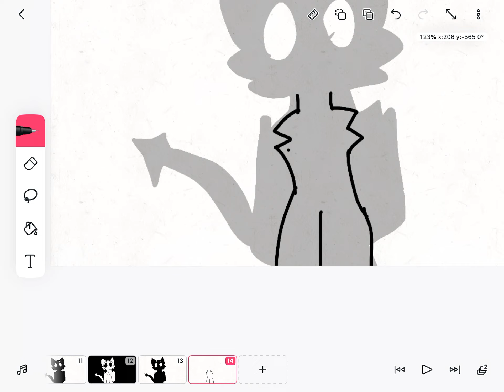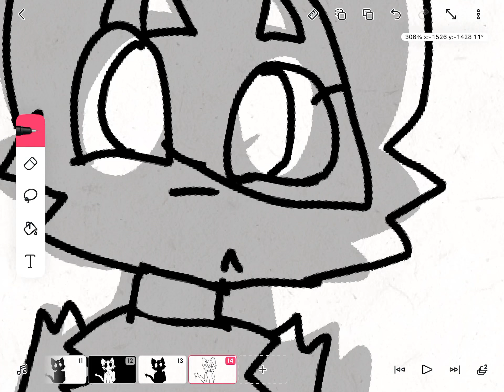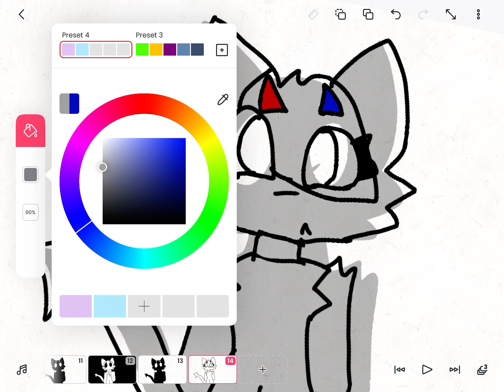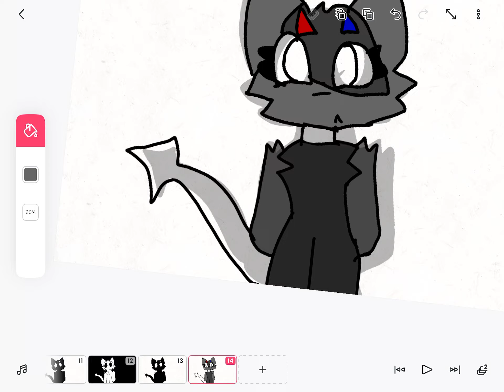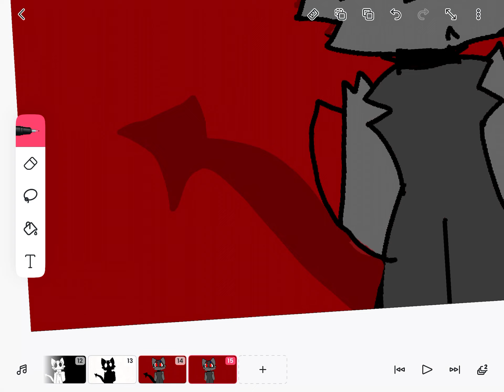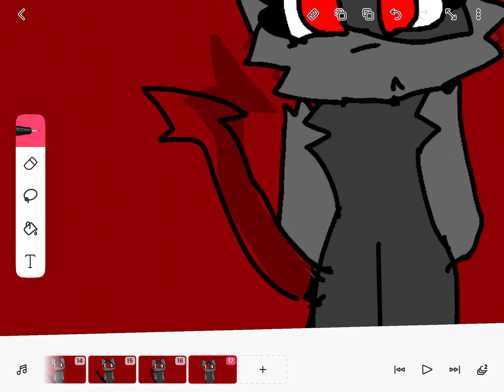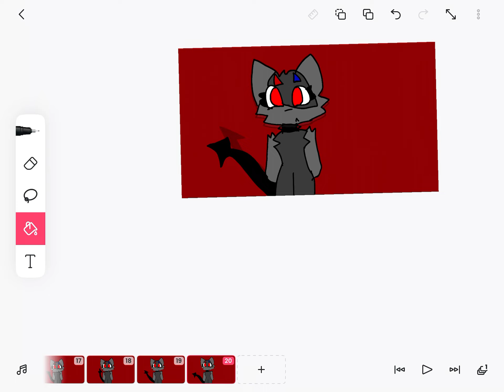How I animate part 2